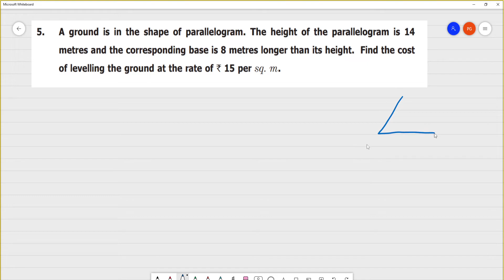Class 7 TN MathsTerm I 2.MEASUREMENTS Exercise 2.1 5. A ground is in the shape of parallelogram.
Term I  2.MEASUREMENTS
Exercise 2.1
5. A ground is in the shape of parallelogram. The height of the parallelogram is 14metres and the corresponding base is 8 meters  longer than its height. Find the cost of levelling the ground at the rate of ` 15 per sq. m